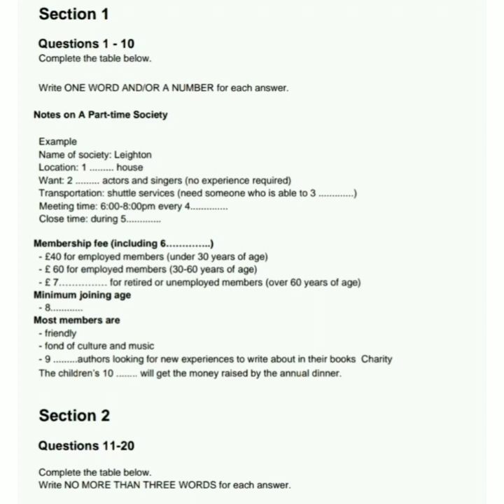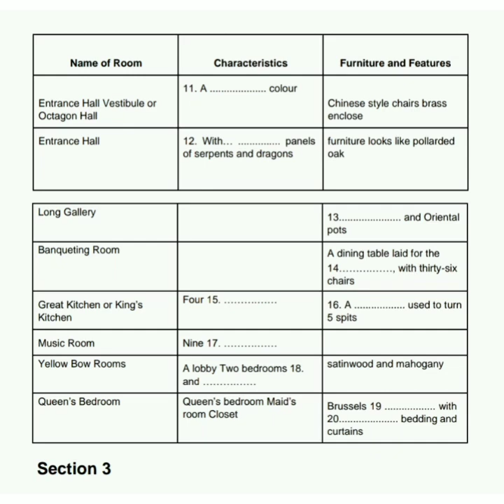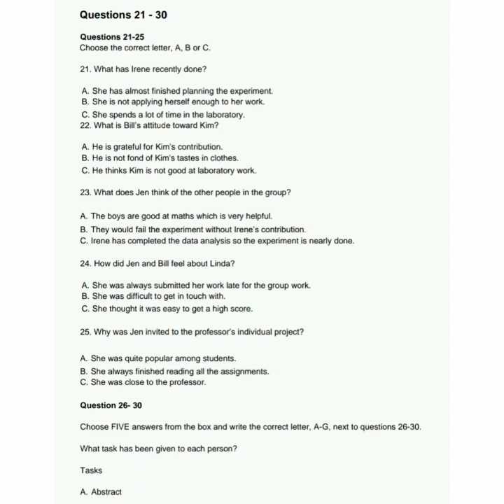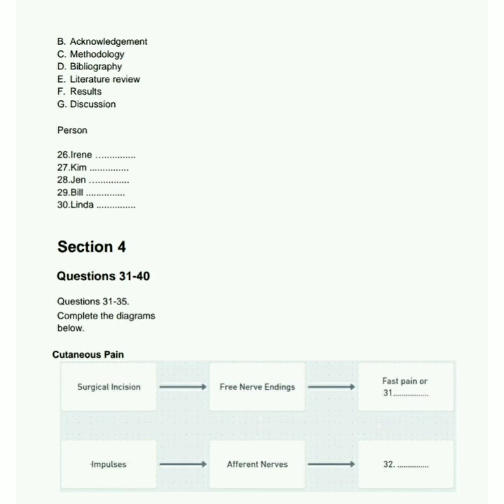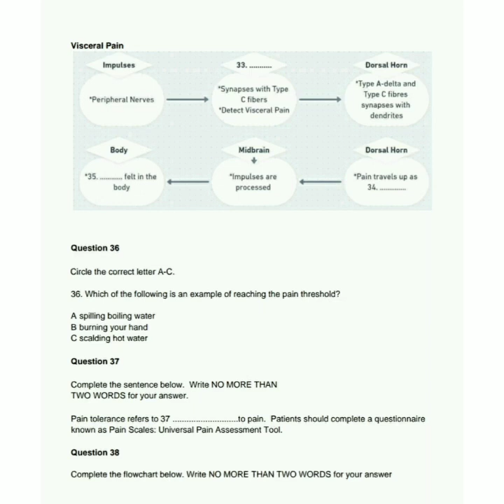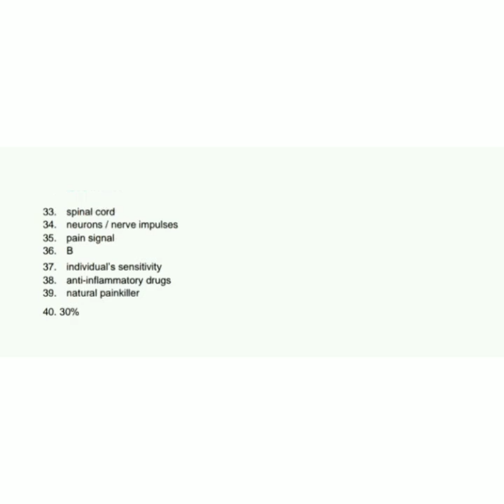11 May ielts listening test with answers | 11 May ielts exam prediction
11 May ielts listening test with answers | 11 May ielts exam prediction